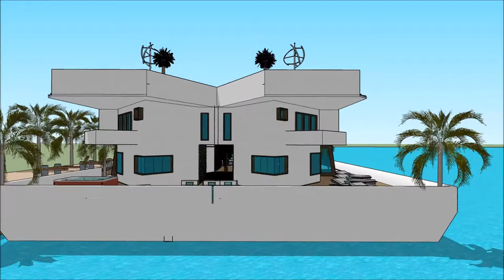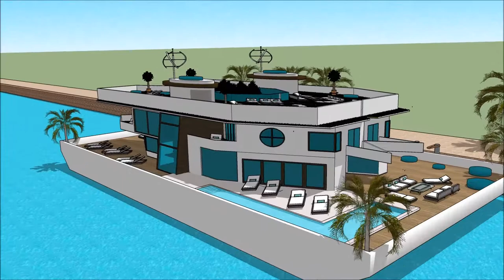خانه های شناور لوکس یازده میلیون دلاری در دبی خانه مدرن شیک فروشگاه خانه مدرن اصفهان in Dubai H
The floating house villa houseboatzania launching an innovative high-end luxury yacht floating house villa mansion home design potentially as a display of exhibition of the خانه های شناور لوکس یازده میلیون دلاری در دبی   خانه مدرن شیک   فروشگاه خانه مدرن اصفهان  in Dubai H.

The collection of the Floating house villa houseboatzania concept of خانه های شناور لوکس یازده میلیون دلاری در دبی   خانه مدرن شیک   فروشگاه خانه مدرن اصفهان  in Dubai H consists of high luxury and architectural art pieces in minimalism combined with living on the waterfront of the harbour.

The floating house villa mansion yacht design has the basis to sustain living with high standards and contemporary structural design خانه های شناور لوکس یازده میلیون دلاری در دبی   خانه مدرن شیک   فروشگاه خانه مدرن اصفهان  in Dubai H with numerous of prospects for excessive living and celebrating the desire of life worldwide: